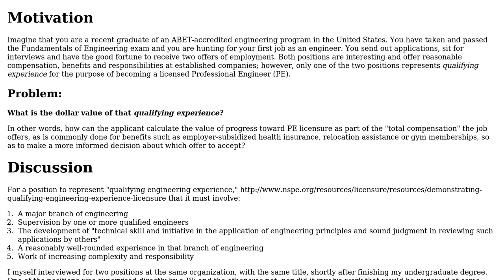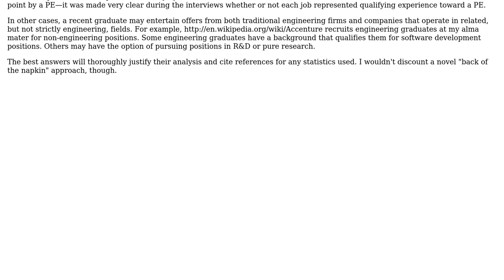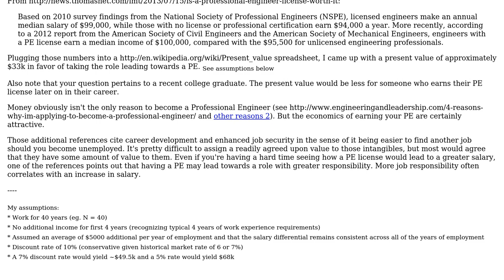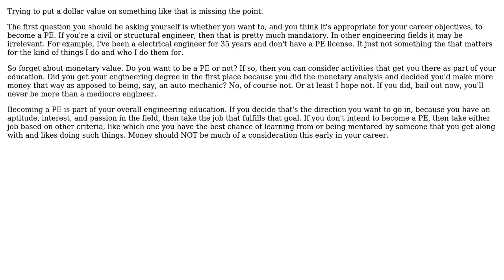What is the dollar value of "qualifying experience" in an entry-level US engineering job?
Engineering: What is the dollar value of "qualifying experience" in an entry-level US engineering job?

With thanks & praise to God, and with thanks to the many people who have made this project possible! | Content (except music & images) licensed under CC BY-SA | Music | Images & others | With thanks to user Olin Lathrop user Mahendra Gunawardena user Air and the Stack Exchange Network Trademarks are property of their respective owners. You are responsible for your own actions.